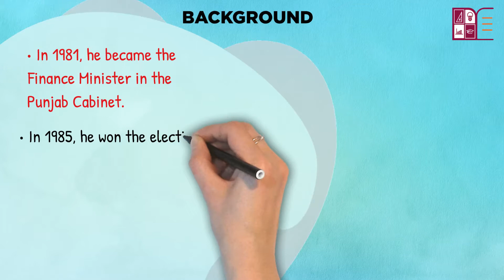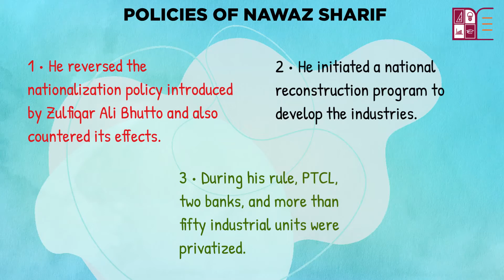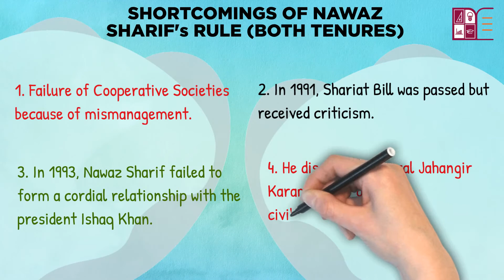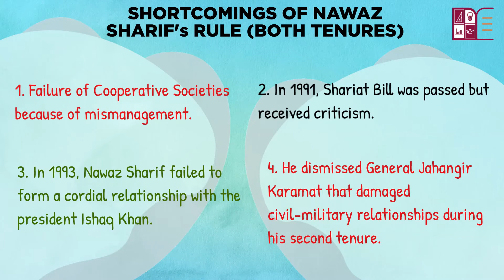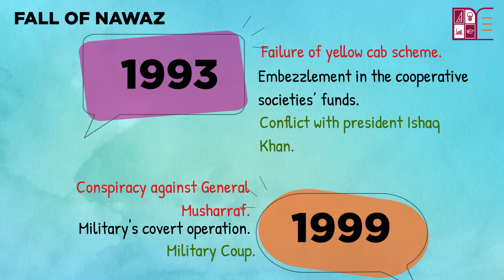Policies of Nawaz Sharif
📌How successful were the policies of Nawaz Sharif, 1990–93, 1997–99?
• growth of crime and use of drugs
• privatisation policy encouraged profiteering
• BCCI criticised for corruption
• failure of Co-operative Societies in Punjab
• loss of US aid following Pakistan’s criticisms during the Gulf War
• clashes in Kashmir
• overthrow of Sharif and imposition of military rule.